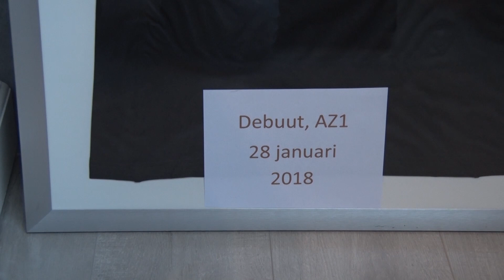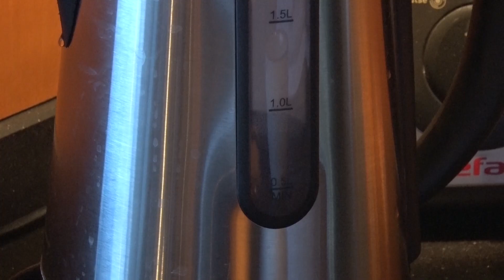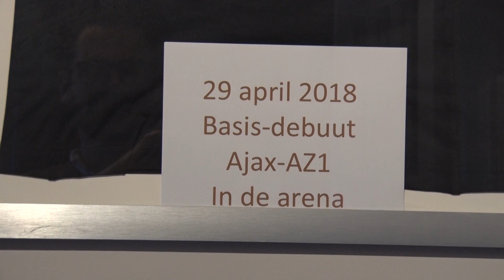Portret Druijf | Woont op zichzelf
Ferdy Druijf woont sinds kort op zichzelf in Uitgeest. AZ TV zocht de spits op.